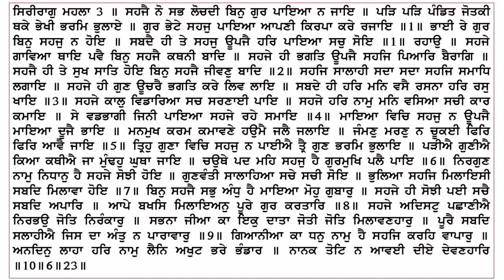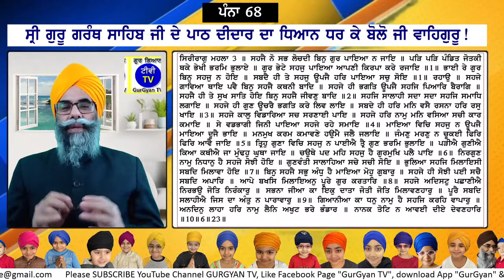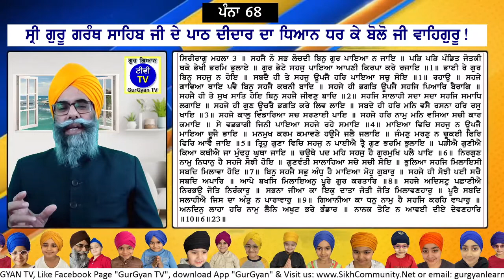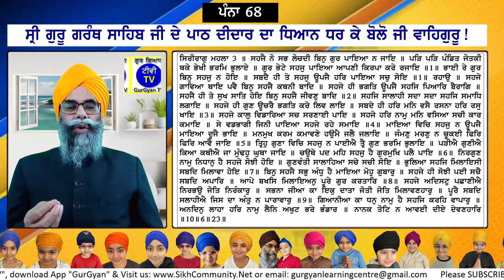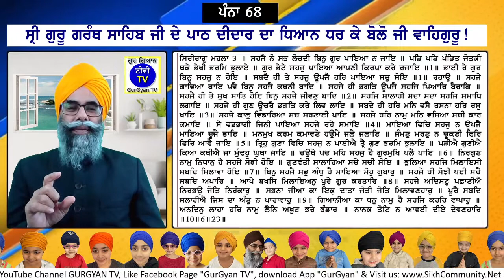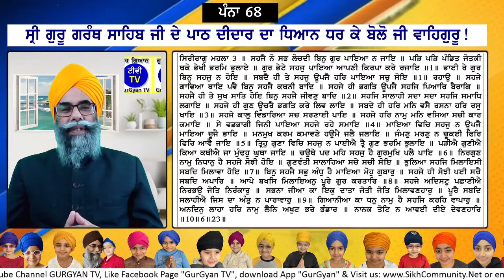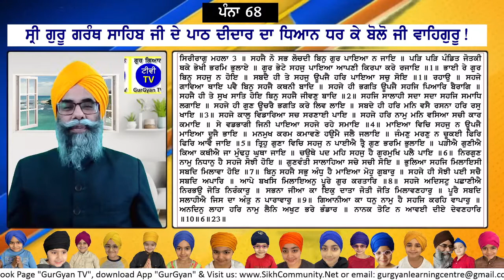0068 SGGS Sehaj Path with meanings by Ram Singh Chehlan GurGyan TV